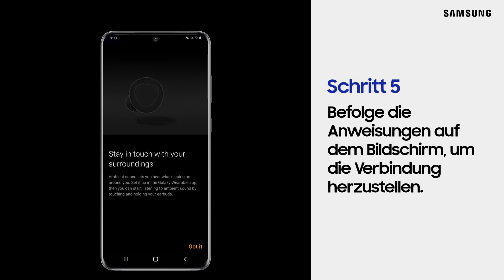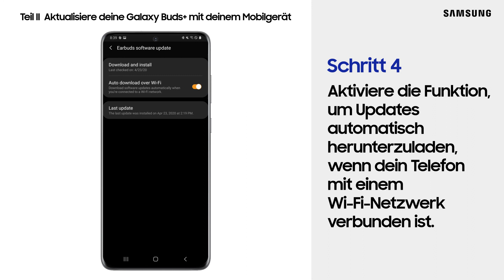So verbindest und aktualisierst du Galaxy Buds+ mit einem Galaxy Smartphone